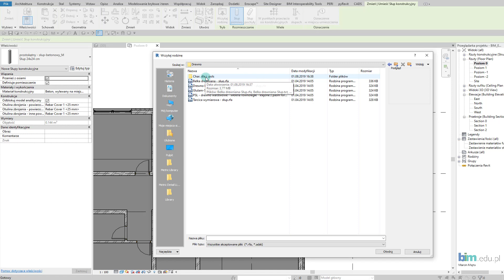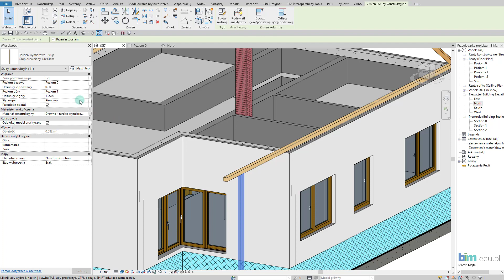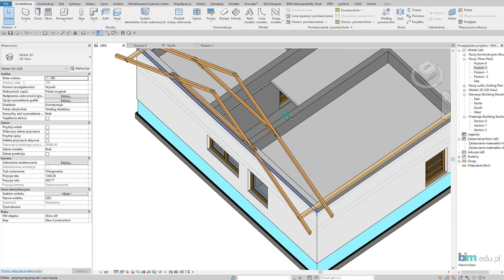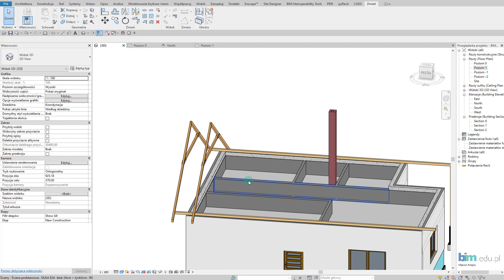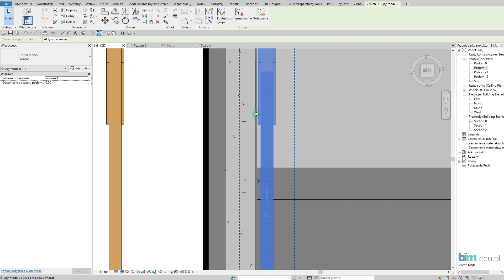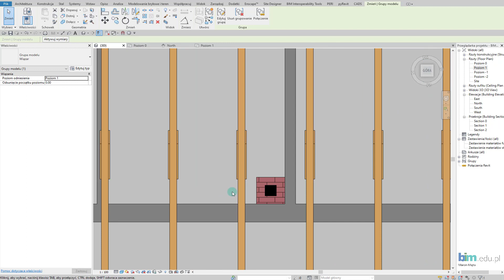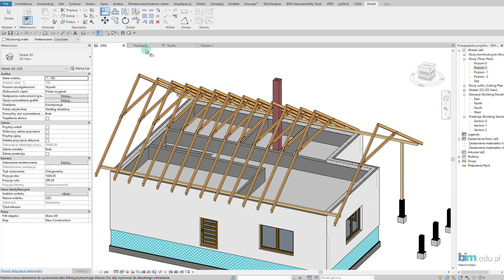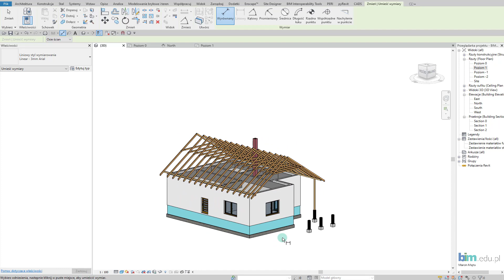REVIT - Projekt domu jednorodzinnego - Więźba cz.3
Zapoznaj się z modelowaniem projektu domu jednorodzinnego w Revit. Przedstawimy modelowanie więźby:
- wstawienie słupa
- kopiowanie wiązarów